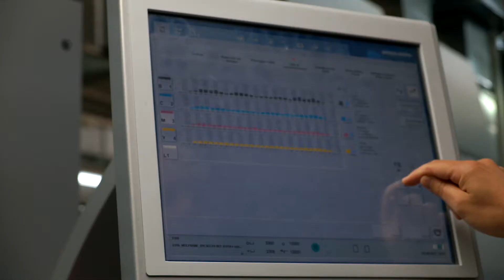Making of Rylsee's book "How to Play with Letters" by Moleskine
The making of Rylsee's book "How to Play with Letters" by Moleskine.

Filmed by Rocco Soldini